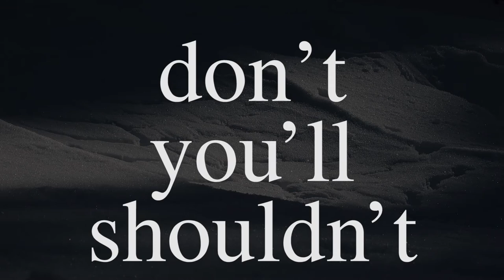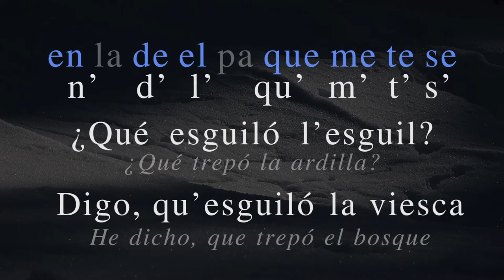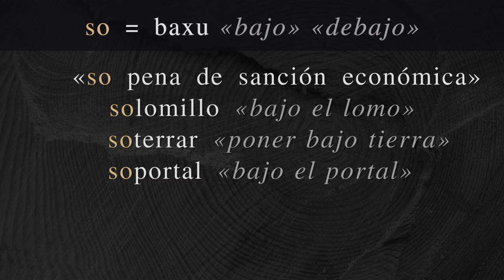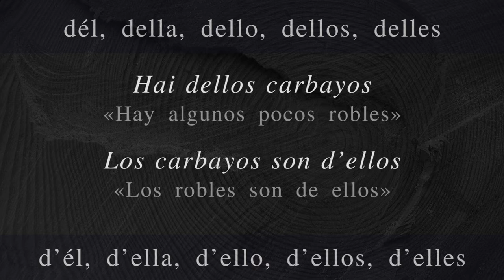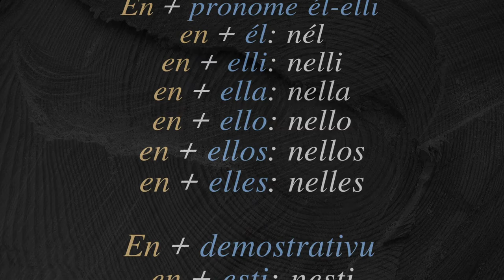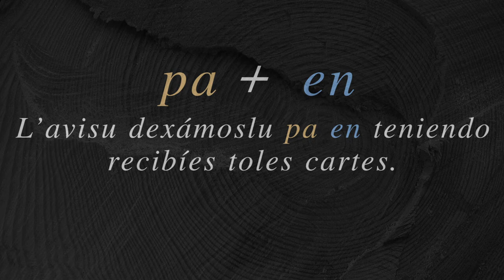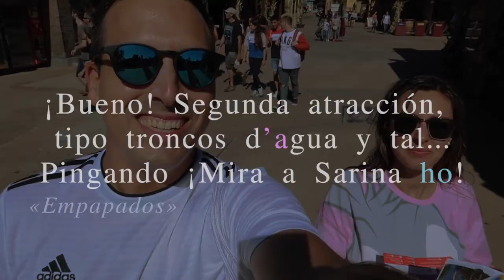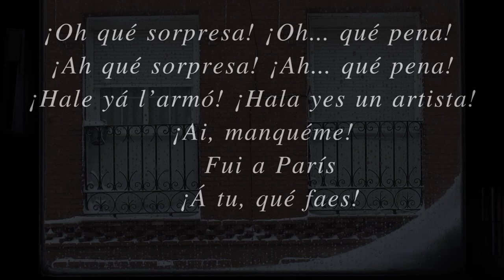Clases d'asturianu #3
En esta clase repasamos lo siguiente:
00:17 La apostrofación
01:16 Esceiciones
02:40 La contraición
03:39 Curiosidaes
04:03 José Mota
04:14 Diferencia: dellos / d'ellos
04:38 Tabla: Prep y Art
05:13 Tabla 2
05:20 Tabla 3, 4 y 5
05:33 Tabla 6
05:45 Diferencias: Contr y Apost
06:26 Pa en / an
07:25 Apócopes: ho / ne
07:54 Elopi23
08:16 Interxeiciones ho
09:30 Megalovania